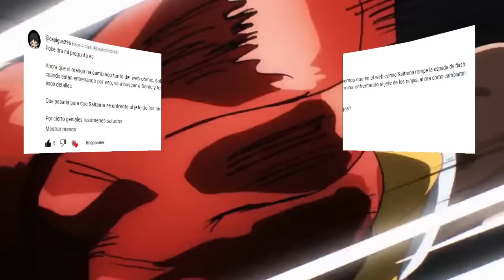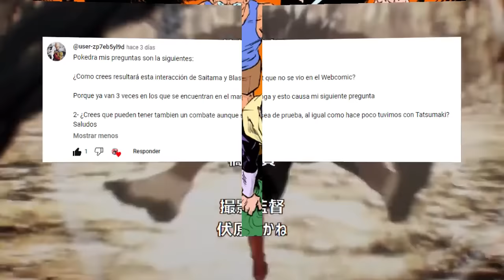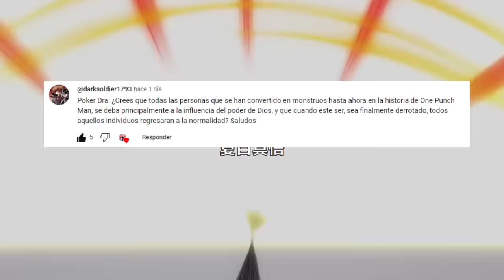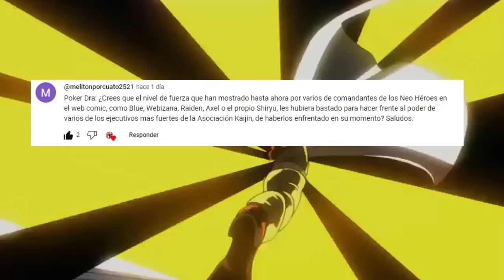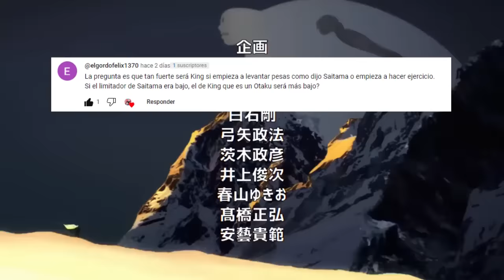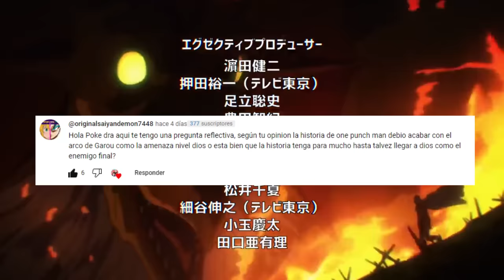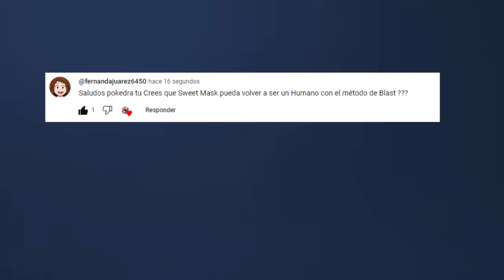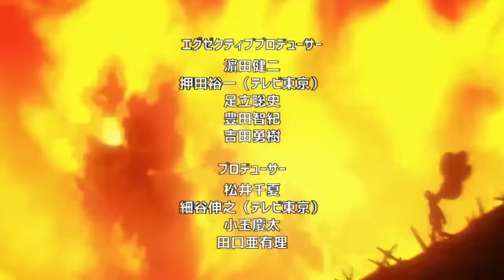El LIDER Ninja sera SUPERIOR a GAROU ??🌌😱 DIOS Creo Todos los MONSTRUOS ??? One Punch Man PYR 11